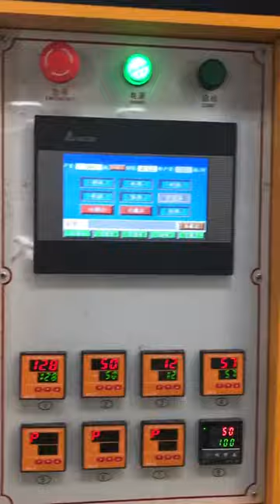3-cavity 3300BPH YW-L4 Fully Automatic PET Blow Moulding Machine